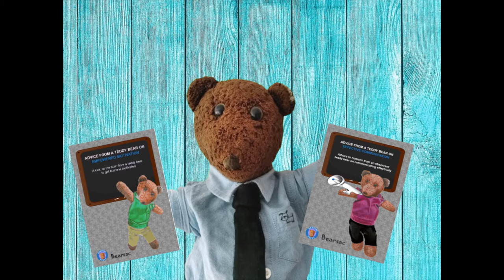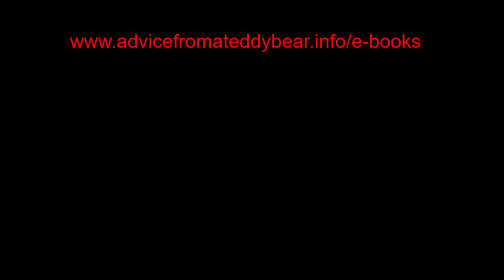Animated Advice from a Teddy Bear course ad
Famous talking teddy bear (Bearsac) has become a trainer to humans and has something to share.

Be one of the first humans  to him animated and showing off his produce!

Debra took the animation and used Hitfilm to use the animation in the video that she has made. It is only our 3rd day using Hitfilm so any tips would be welcome.